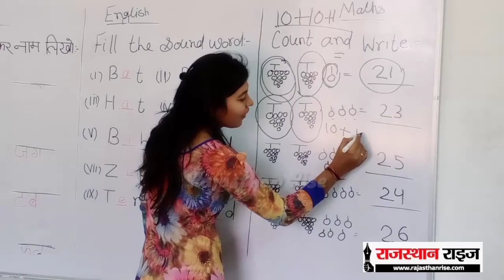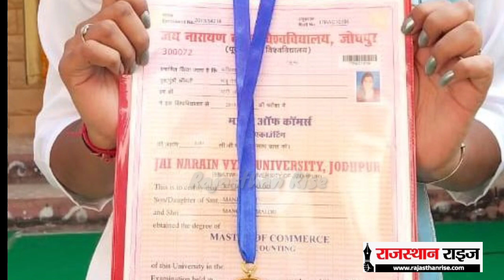स्कूल में पढ़ाने वाली रुचिका मालू को मिला गोल्ड मेडल, एमकॉम मे प्रदेश में रही टॉपर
जयनारायण विश्वविद्यालय की छात्रा रुचिका मालू पुत्री मांगीलाल को एमकॉम मे टॉप करने पर गोल्ड मेडल से सम्मानित किया गया जोधपुर में आयोजित विश्वविद्यालय के दीक्षांत समारोह में राज्यपाल कलराज मिश्र ने उन्हें यह मेडल दिया रुचिका बाड़मेर की रहने वाली है और एमकॉम में 96 प्रतिशत अंक प्राप्त किया। रुचिका का कहना है कि मेरी रुचि हमेशा कॉमर्स में रही है और मेरी इच्छा रही है की मैं टॉपर रहू और मेरी इच्छा पूर्ण हो गई। रुचिका मालु future link school में पढ़ाती है।